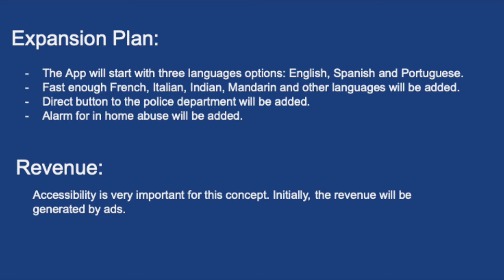AngelPad's newest investment: SafeCirce